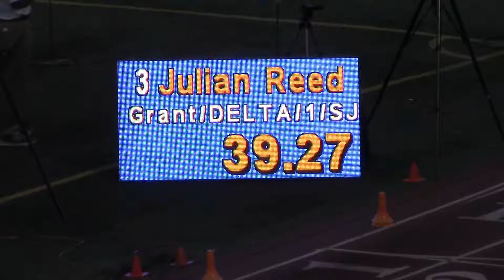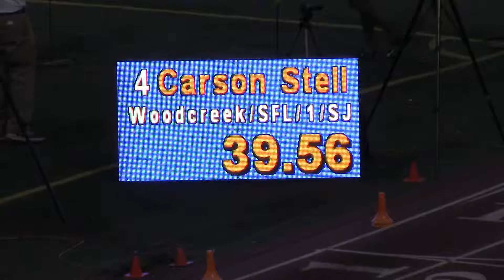Men 300M Hurdles Final - Sac Joaquin Section Masters Finals 5/25/2018